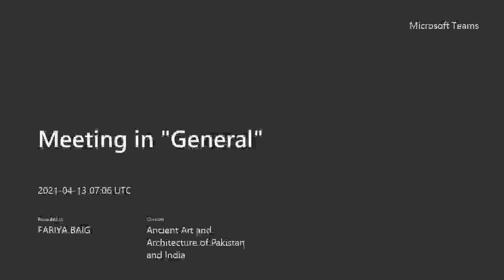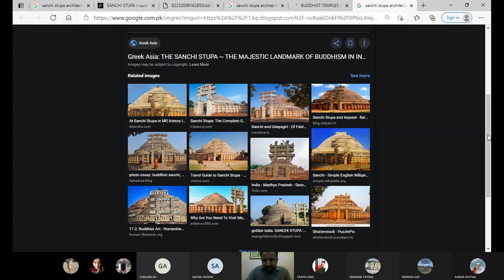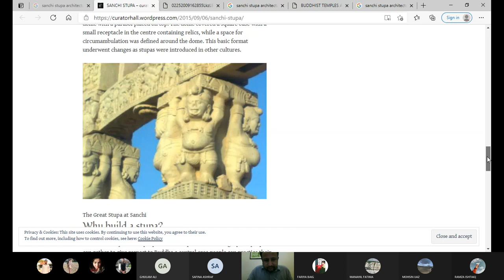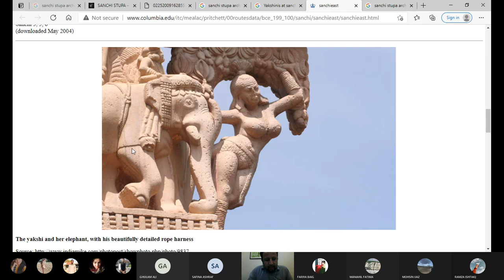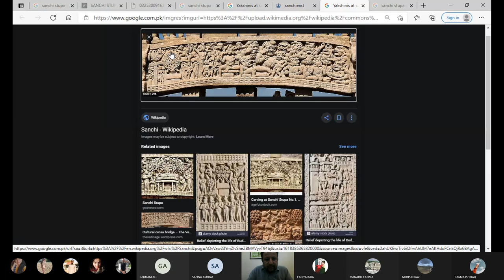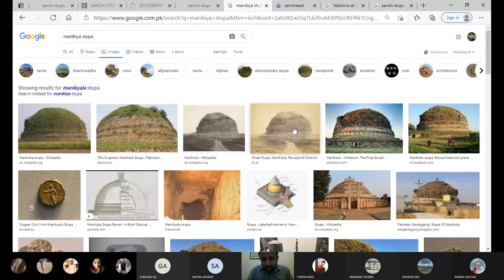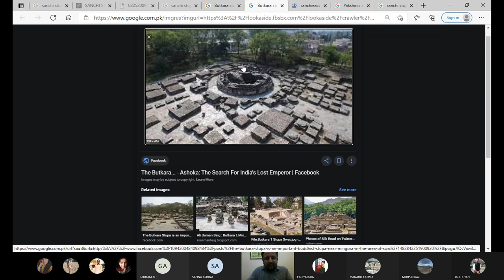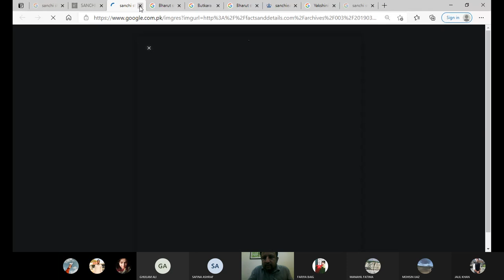Ancient Stupa Architecture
This video lecture is about the ancient Stupa architecture and features of a Buddhist Stupa.